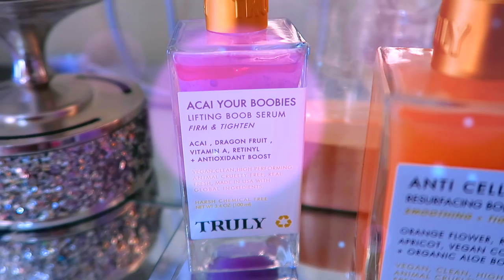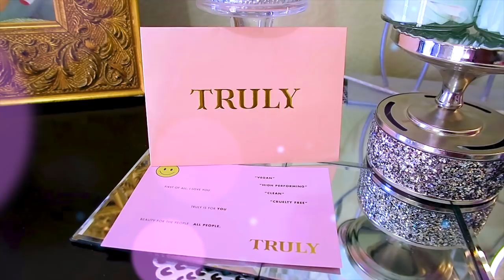REAL TALK WEDNESDAY⎟HAVING A MARRIED MAN'S B@BY WHO BELONGS TO MY TWIN!⎟MUFFINISMYLOVERS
Real talk wednesday marriage, lies, cheating, divorce baby daddy baby mama love realationship goals life lessons gossip drama reaction video advice how to stay married how not to cheat how to chit chat my life muffinismylovers.

PRODUCTS SHOWN
Anti Cellulite Body Mask
Anti Cellulite Resurfacing Body Serum
Acai Your Boobies Lifting Boob Serum
Acai Your Boobies Lifting Boob Polish
Acai Your Boobies Lifting Boob Butter
Buns of Glowry Tighten & Glow Butt Serum
Buns Of Glowry Tighten & Glow Smoothing Butt Polish
Buns of Glowry Tighten & Glow Smoothing Butt Butter

WRITE OR SEND US LOVE GIFTS TO:
Muffinismylovers

SOME OF MY FAVORITE SITES